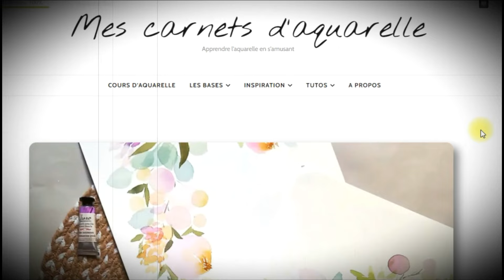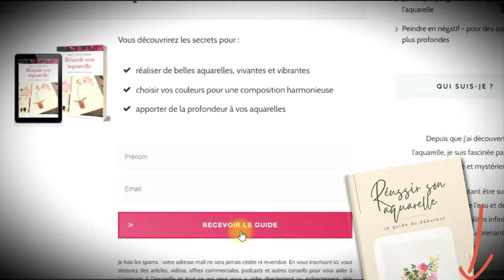Une boule de Noël tout en nuances - aquarelle de Noël - tuto facile et rapide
Matériel utilisé :

Papier : Bloc aquarelle Dalbe 24 * 32 (cellulose)
Pinceaux : Leonard Azur n°6, Raphaël Kaerell n°10
Couleurs : bleu outremer français, laque de garance foncé
🎁 Inscrivez-vous aux ateliers du dimanche et recevez en cadeau le guide pour peindre de belles aquarelles :